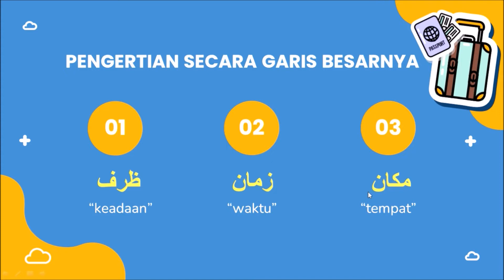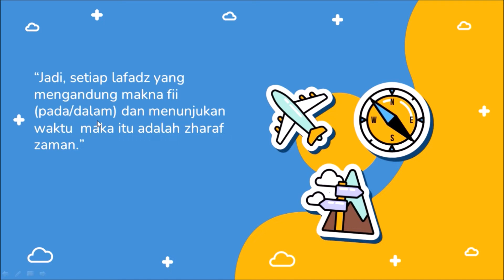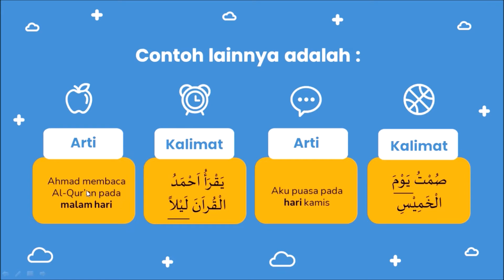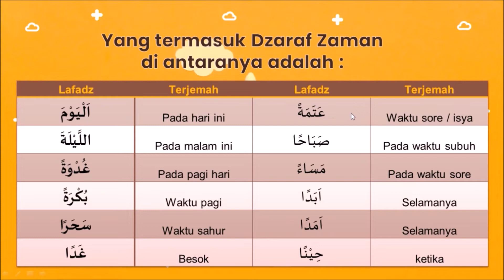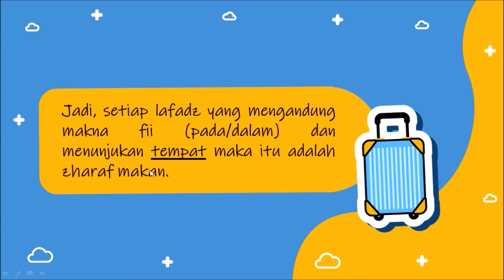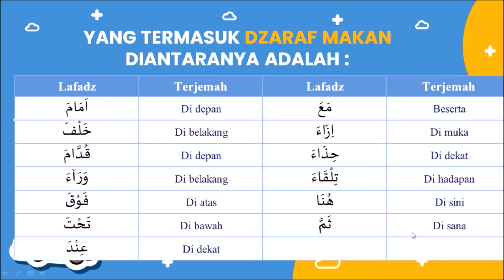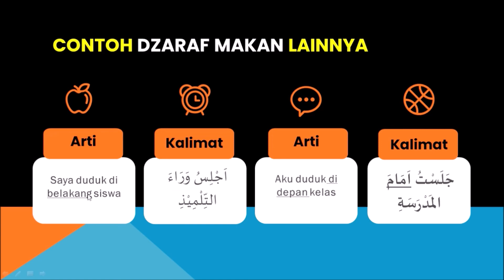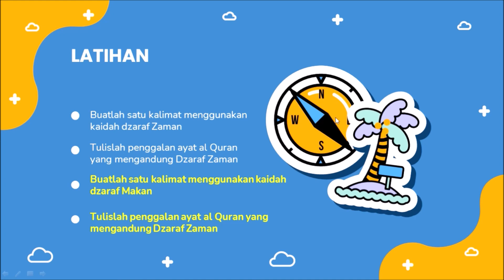Pelajaran ke 9 : Mengenal Dzaraf Zaman dan Makan ( Keadaan Waktu dan Tempat )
Memudahkan kita dalam memahami Dzaraf zaman dan makan berikut arti, contoh dan penggunaaannya dalam sebuah kalimat lengkap